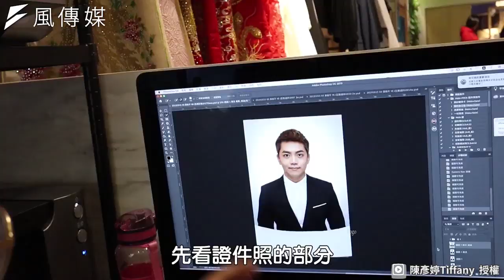不用出國就能拍韓系證件照！讓你面試留下完美第一印象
你的證件照都是黑歷史嗎？你是否每次拿出證件都遮遮掩掩呢？擁有一張自信又美觀的證件照，能讓我們在面試時就留下良好的第一印象。現今時下非常流行韓系證件照，主打自然修飾並打造零瑕疵膚質。

其實在台北就有多家韓系照相館，讓你不用飛韓國也能拍出讓人羨慕的證件照。選擇精緻拍照方案還有造型師為你打理妝髮，搭配專業的棚拍設備及修圖技術，證件照成品讓人驚艷，愛美的朋友不妨揪團體驗看看！